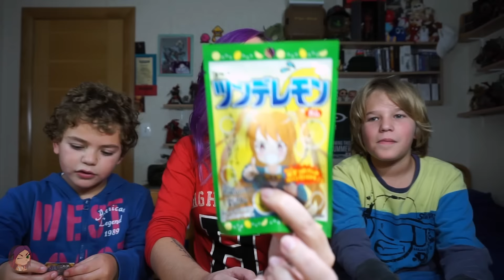PROBANDO DULCES Y SNACKS JAPONESES CON MIS PRIMITOS! | Lady Boss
↓↓↓♥ ÁBREME ♥↓↓↓

¿Tú también quieres chuches japos?
Hoy volvemos a probar dulces y snacks japoneses con mis primitos ♥

MÁS COSITAS

► MIS APP's

Saludos!!